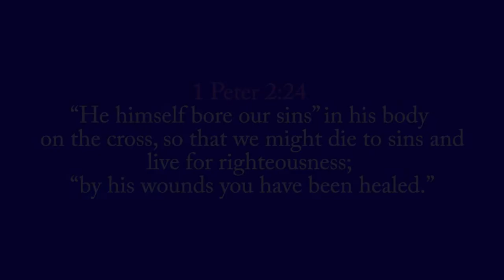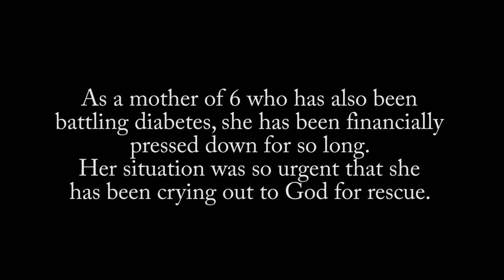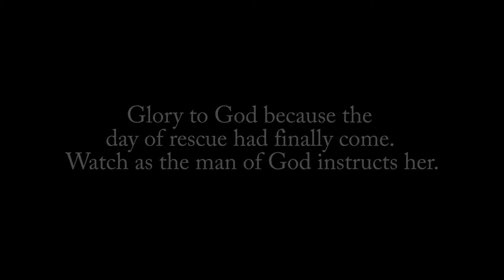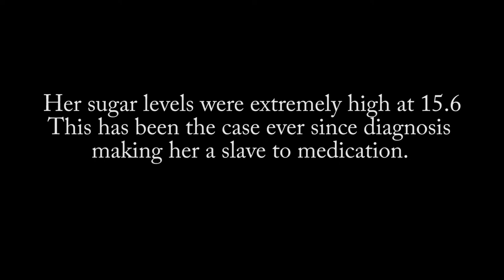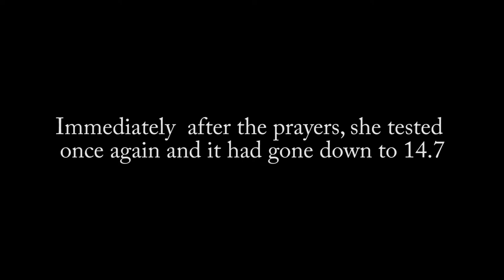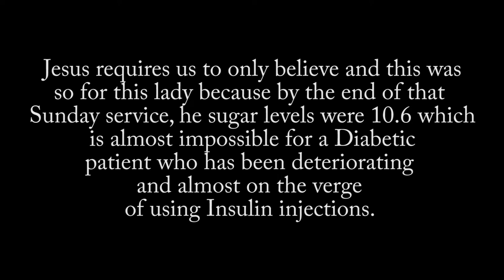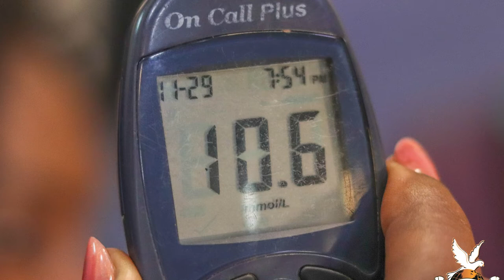BLOOD SUGAR LEVELS DROPS INSTANTLY AFTER PRAYER || PROPHETE JOEL LUTUKA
INSTANT MIRACLE!!!
She walked in diabetic and walked out totally healed!
Watch as diabetes bows to God's power during the CLJ Maranatha Sunday Service.